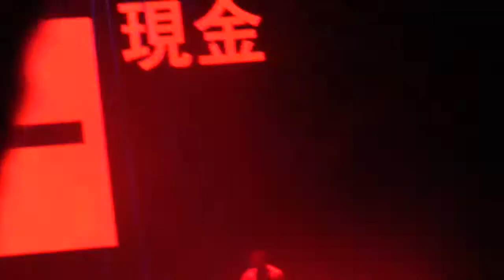Drake Vs Lil Wayne Chicago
Bandz A Make Her Dance, No Lie, & Make It Rain